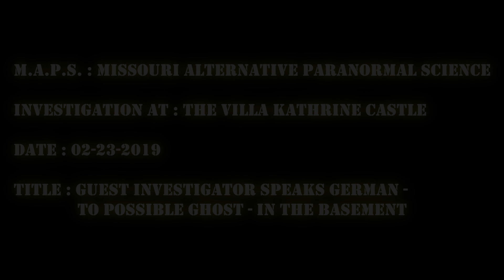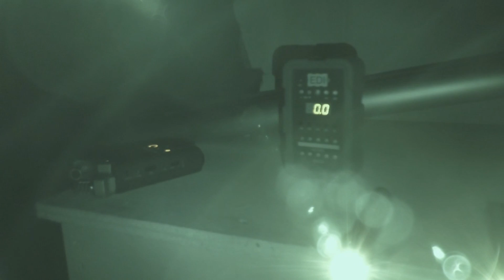Villa Kathrine Castle ( 02/23/2019 ) Quincy , IL : Guest Speaks German To Possible Ghost In Basement